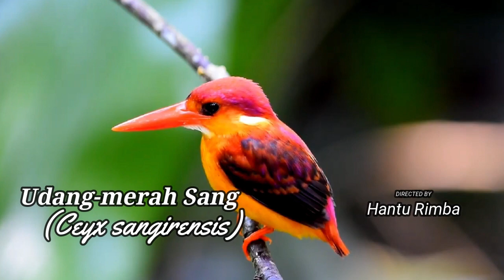5 Satwa Dilindungi di Sulawesi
Salam Hormat Komandan.
   Berikit 5 satwa dilindungi di Sulawesi Tenggara. Saya berharap populasi mereka tidak punah di alam liar. Pesan untuk sahabat pemburu dimanapun kalian berda "Bijaklah Saat Berburu, Tetap Jaga Kelestarian Satwa Yang Masuk Daftar Satwa Dilindungi" Karena Mereka Maskot Indonesia

.satwa langka yang dilindungi
satwa langka di indonesia
satwa hampir punah
hewan yang hampir punah di indonesia
hewan yang terancam punah
satwa indonesia yang terancam punah
flora dan fauna yang hampir punah
hewan langka di sulawesi
hewan yang dilindungi di sulawesi
hewan yang dilindungi di sulawesi tenggara
anoa
anoa sulawesi
anoa dataran rendah
anoa pegunungan
babirusa
babirusa sulawesi
kakatua jambul kuning
burung endemik sulawesi
satwa endemik sulawesi

Anggang.
Alap-alap.
Anoa.
Bangau hitam.
Banteng.
Badak.
Bajing Tanah.
Beruang madu.
Bayan.
Biawak Ambong.
Beruk mentawai.
Biawak pohon.
Biawak maluku.
Bluwok Ibis.
Biawak togian.
Buaya sapit.
Buaya tawar.
Buaya beo nias.
Buaya taman.
Burung cacing.
Burung dara mahkota.
Burung Kipas.
Burung Cendrawasih.
Burung kaka tua.
Burung gosong.
Burung luntur.
Burung kipas biru.
Burung Jalak bali.
Burung maleo.
Burung madu.
Burung merak
Burung mas.
Burung sesap.
Burung Paok.
Burung Udang.
Burung titi.
Cubo.
Cipan.
Gangsa batu sala.
Gajah
Duyun.
Harimau sumatra.
Harimau loreng.
Gangsa laut.
Ibis putih.
Ibis hitam
Jalak putih.
Itik liar.
Jelarang.
Jantingan
Junai.
Julang.
Kakatua hitam
Kahau kalimantan.
Kakatua raja.
Kakatua kuning.
Kangkareng.
Kancil.
Kasuari.
Kanguru pohon.
Kera tak berbuntut.
Kelinci liar kalimantan.
Klaces.
Kijang.
Kubung.
Kowak merah.
Komodo.
Kucing hitam.
Kuau.
Kuwuh.
Kuskus
Kura-kura gading.
Landak irian.
Labis-labis besar.
Lumba-lumba air tawar.
Lumba-lumba air laut.
Merak.
Mambruk.
Maleo.
Macan Tutul.
Lutung mentawai.
Malu-malu.
Mandar sulawesi.
Meong congkok.
Marabus.
Monyet hitam.
Minata.
Monyet sulawesi.
Monyet jambul.
Musang air.
Muncak.
Orangutan Pongo.
Orangutan Mawas.
Nori merah.
Pengisap madu.
Penyu.
Pelanduk napu.
Penyu raksasa.
Platuk besi.
Peusing.
Pesut.
Rangkok.
Rangkong.
Raja udang.
Rungka.
Roko-roko.
Sandanglawe.
Si amang
Rusa bawean.
Suruku.
Sapi hutan.
Trenggiling.
Tungtong.
Tando.
Ular panana.
Lutung merah.
Wili-wili.
Walangkekek.
Walangkadak..

Untuk teman-teman bediler. Bijaklah dalam berburu, Tetap jaga kelestarian populasi SATWA YANG DILINDUNGI KARENA MEREKA ADALAH MASKOT INDONESIA .

 "PEMBURU SEJATI SELALU MENJAGA SATWA YANG DILINDUNGI".

    Salam Hormat
     Hantu Rimba